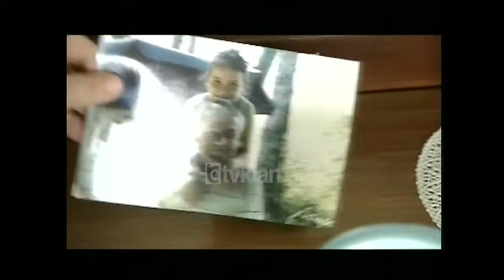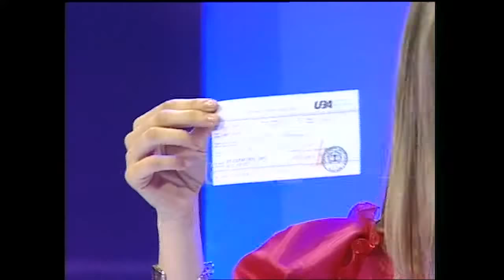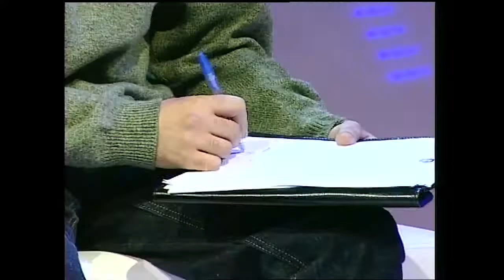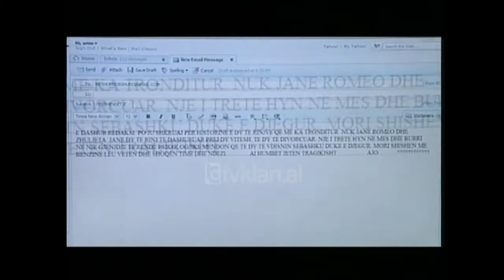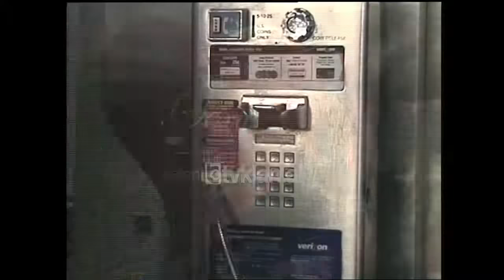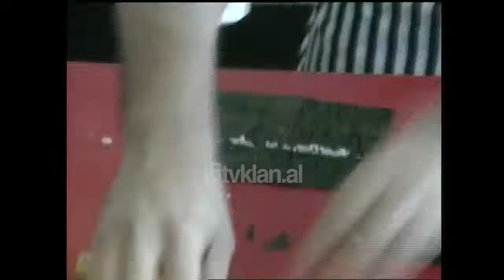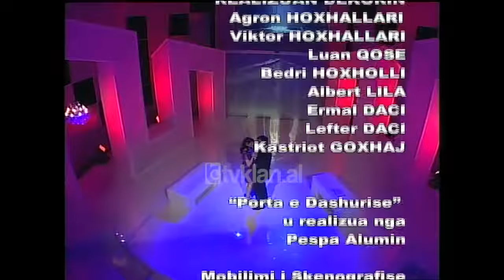Me shume dashuri - Nata 1 (14 Shkurt 2008)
Një emision nga Vera Grabocka dhe Alketa Vejsiu. Me pjesëmarrjen e veçantë të Emiliano Lule.

Në natën e parë të emisionit "Më shumë dashuri" ndoqët:

Një rrëfim i ardhur nga qyteti i Beratit vërtetoi se dashuria e vërtetë ekziston. Një histori romanesh dhe surpriza befasuese na bënë të gjithëve të ëndërrojmë. Besi dhe Kamela kurorëzuan dashurinë e tyre në ditën e Shën Valentinit në studion e emisionit "Më shumë dashuri".

Të humbasësh një prind mund të konsiderohet një fatkeqësi, por t'i humbasësh të dy duket sikur bota shembet. Desareti dhe Anjeza i humbën prindërit brenda një distance prej 6 muajsh. I ati, Aliu humbi jetën prej një ataku kardiak, ndërsa e ëma, Zana nga shpërthimi i një predhe në uzinën e armëve. Kjo tragjedi i ka lënë motër e vëlla në një dilemë të madhe. Desareti nuk di nëse duhet të plotësojë ëndrrën e prindërve që të vazhdojë universitetin në Tiranë apo të kujdeset për të motrën në Poliçan. "Më shumë dashuri" dhe presidenti i fondacionit "Days and Partners", Indrit Aliu i mundësuan atyre qiranë e një shtëpie në Tiranë deri në përfundimin e studimeve të Desaretit, një vend punë për të, financimin e shkollimit të Anjezës dhe 2000 Euro për shpenzimet e tyre.

Nuk është një trillim Shakespeare-ian, por një histori e vërtetë e një Romeo dhe Juliet shqiptare. Prej dy vitesh dy të rinj ishin shumë të dashuruar, por me hyrjen e një të treti në mes, burri në një gjendje të rëndë psikologjike mendoi që duhet të vdisnin sëbashku, duke u djegur me benzinë. Ky i fundit humbi jetën tragjikisht, ndërsa gruaja mbijetoi. Kjo tragjedi në emër të dashurisë la pasoja të mëdha në jetën e Klodit, si fizikisht ashtu edhe psikologjikisht. Mikja e saj, Enkelejda dëshiron që t'i japë kurajo dhe forcë për të hedhur mbrapa çfarë ndodhi dhe të ecë përpara për vete dhe për vajzën e saj. "Më shumë dashuri" i dhuroi Klodit operacion plastik për të korrigjuar të gjitha shenjat e mbetura nga djegia.

Ajola Xoxa dhe Erion Veliaj ndan me ne surprizat që kishin përgatitur për njëri-tjetrin për festën e të dashuruarve. Me ndihmën e "Më shumë dashuri", Ajola zbuloi talentin e saj në baletin klasik, si dhe në këngë. Surpriza këto jo vetëm për ne, por edhe për partnerin e saj, i cili u habit dhe u lumturua pamasë. Ky i fundit vendosi të marrë disa leksione për përgatitjen e sushit, duke qenë se Ajola është talent /RTV Klan Arkiv. /tvklan.al